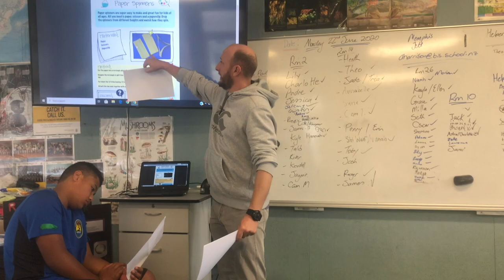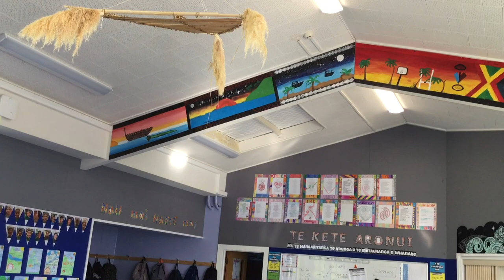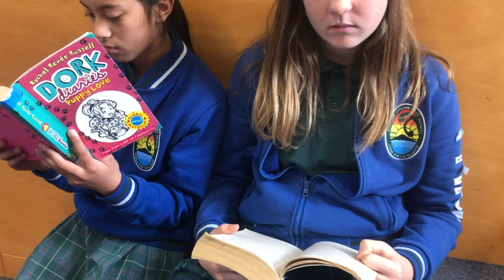BIS Virtual Tour